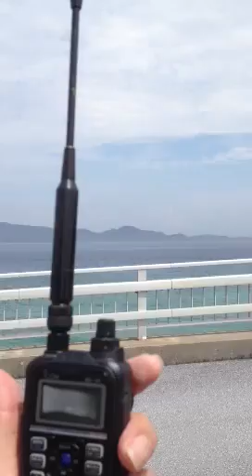宜野湾ー入間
JP1EED